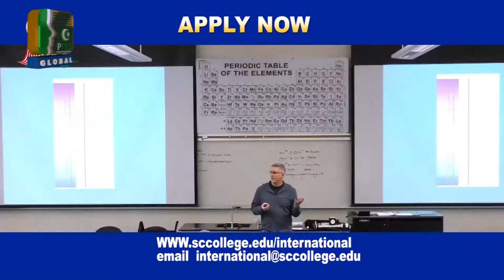بہاولپور : مسلم لیگ ن کی قیادت کال پر قائم پور حاجی غلام مصطفیٰ بٹ کے ڈیرہ سے ریلی نکالی گئی